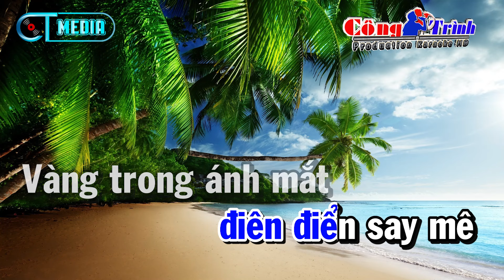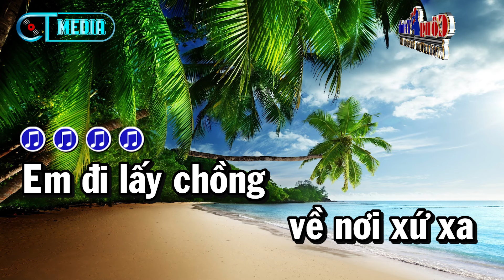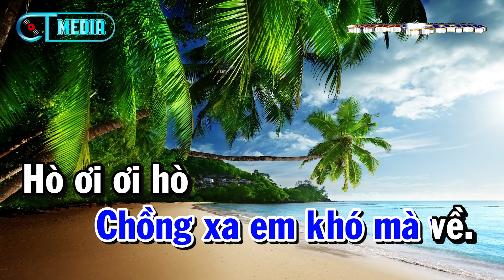Karaoke Bông Điên Điển Tone Nam Nhạc Sống | Karaoke Công Trình